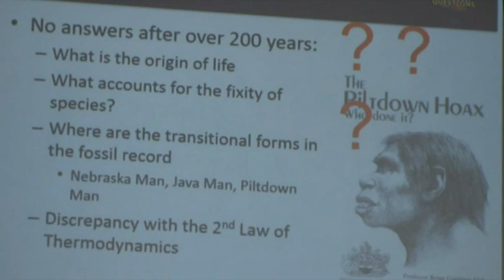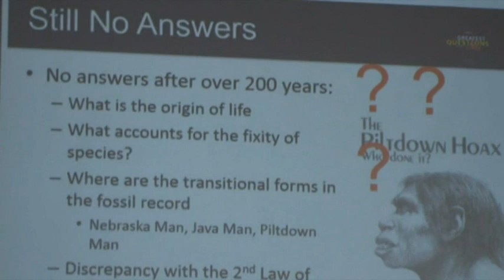Where Do We Come From Part 1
The Greatest Questions of Our Time with Dr. Robert Osei-Bonsu